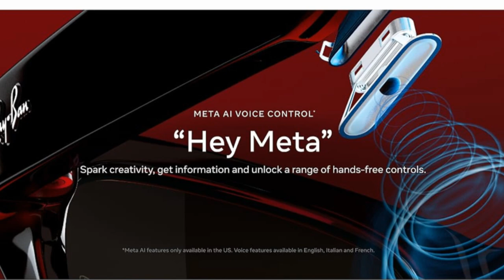Experience the Future with Ray-Ban Meta Wayfarer Smart Glasses.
About this item:

Iconic Ray-Ban style, cutting-edge Meta technology and lightweight form unite in a range of frames designed for living in the moment while expressing yourself to the max.
High performance lenses are available in sun, polarized or Transitions lenses. All lenses offer advanced clarity, comfort and 100% UVA & UVB protection. Prescription lens compatible.
Capture high-quality photos and videos with the new ultra-wide 12 MP camera and five-mic system.
Spark creativity, get information and control features with your voice—just ask Meta AI so you don’t miss a beat.
Discreet open-ear speakers let you enjoy rich audio quality, music and calls, while keeping you connected to the world around you.
Make calls and send messages on WhatsApp, Messenger and SMS, completely hands-free—simply by using your voice.
Share your unique view of special moments by livestreaming them through your glasses direct to Instagram and Facebook.
Up to four hours of battery, and up to 36 hours of charge time per fully charged portable case, means you can focus on your day without interruption.
Use the Meta View App to pair up to two glasses to your phone and manage them in one place. Add special effects to content and easily share with friends.
32 GB of storage for up to 100 videos and 500 photos, all locally stored on your glasses and ready for convenient importing into the app. Easy to access privacy settings let you manage your information and choose whether to share additional data with Meta to improve the app and glasses.